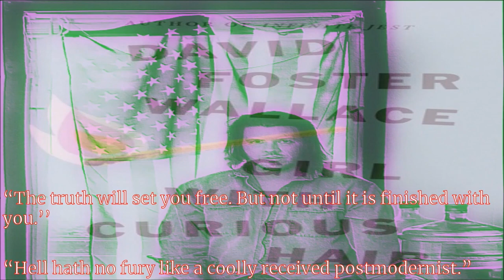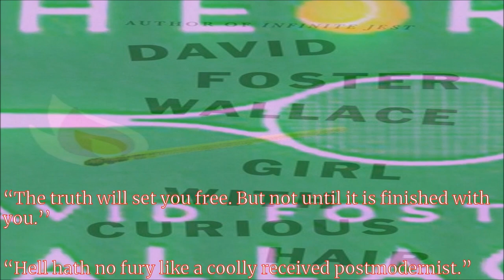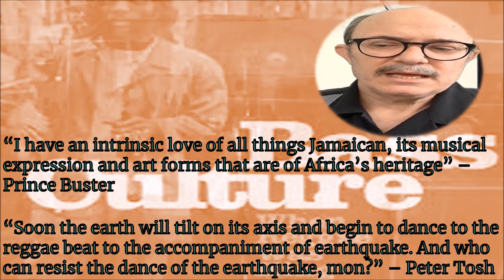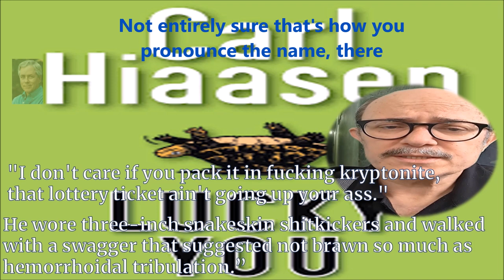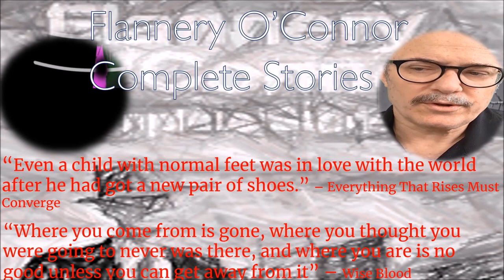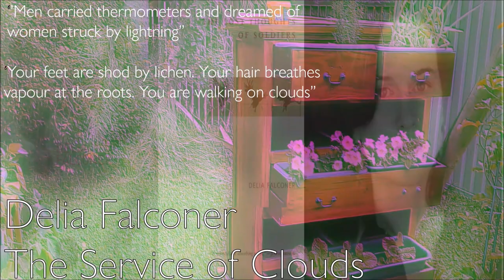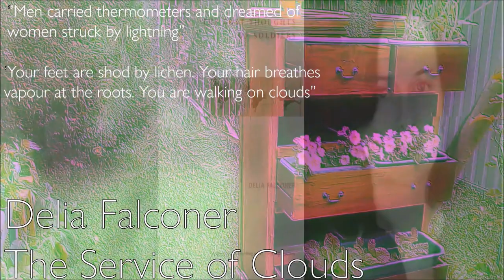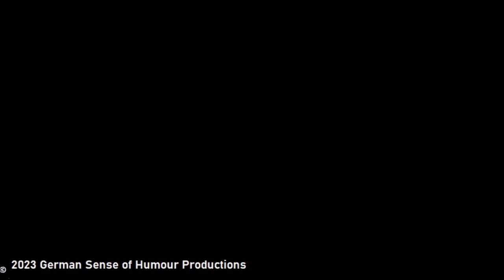The Righteous Bojambo #86 - My Back Pages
A quick survey of some of the books that have changed my way of thinking, changed my way of expressing myself and just plain entertained me.